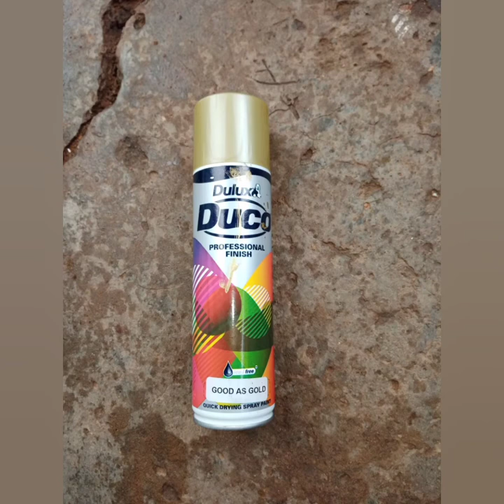Local hair cuts only machines and blades